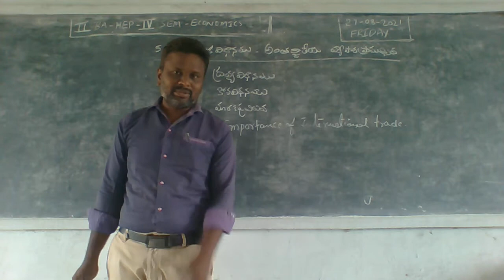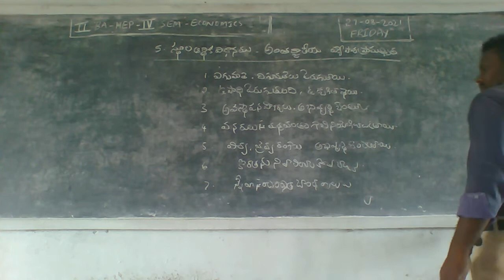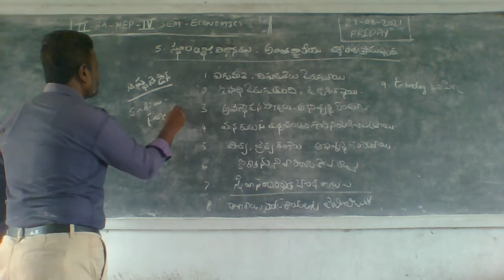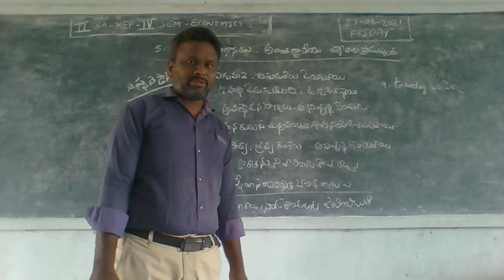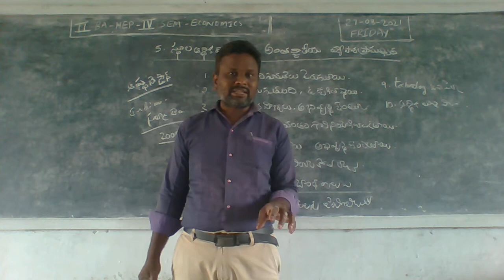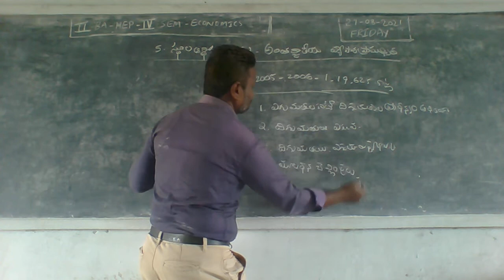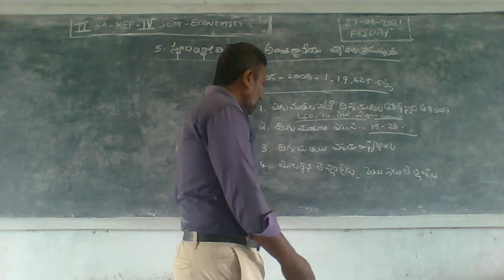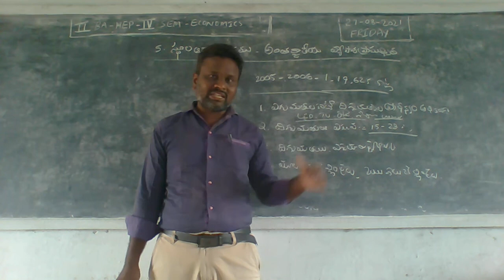27 08 21 II B A ECONOMICS IV SEM